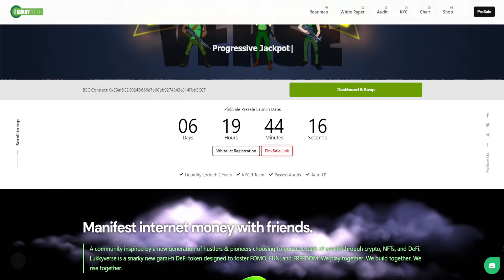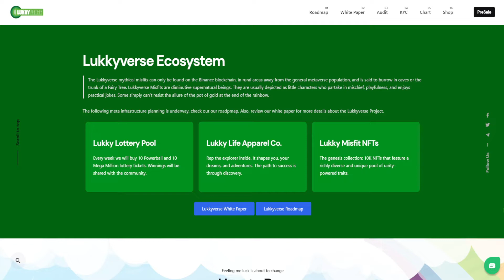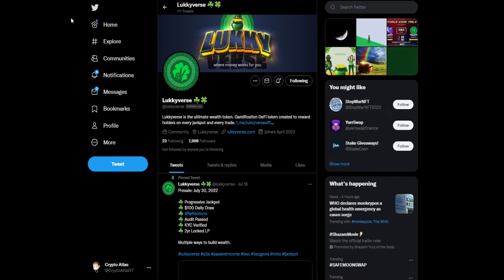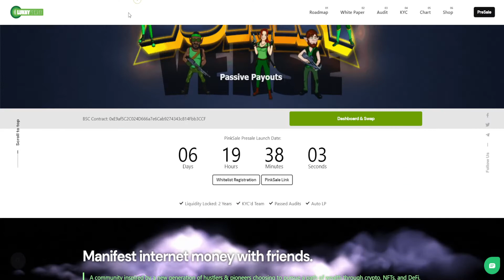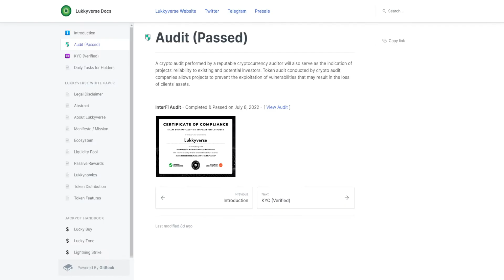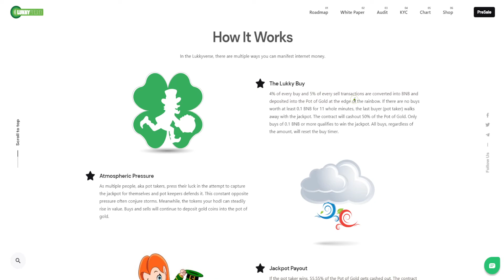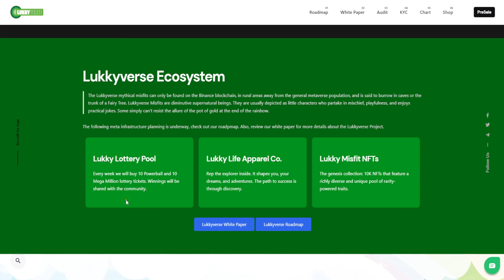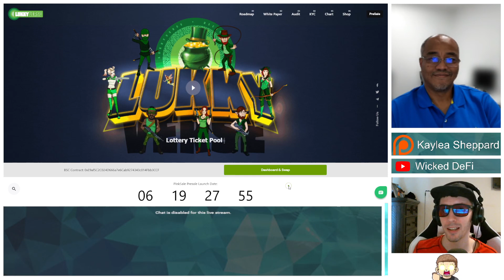WOW... That's A LOT Of Rewards! | Lukkyverse AMA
Lukkyverse is an upcoming passive income crypto that rewards holders in a variety of ways. In this video I interview one of their team members some big questions.